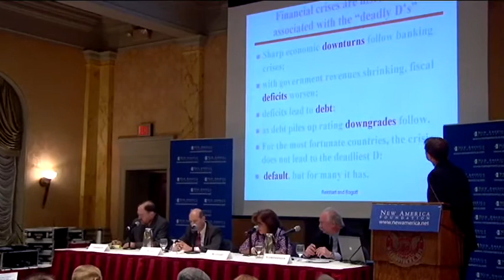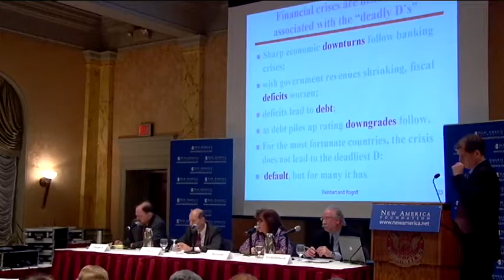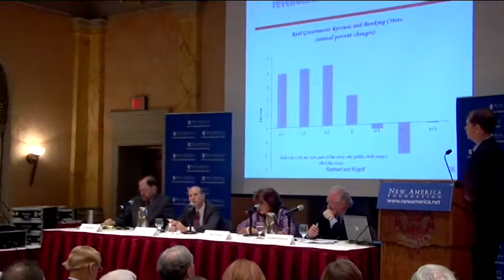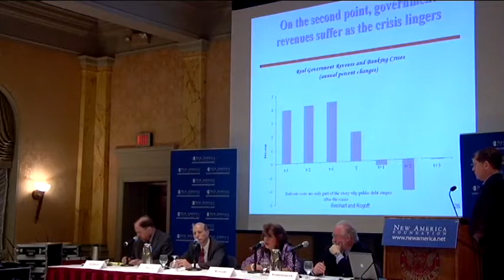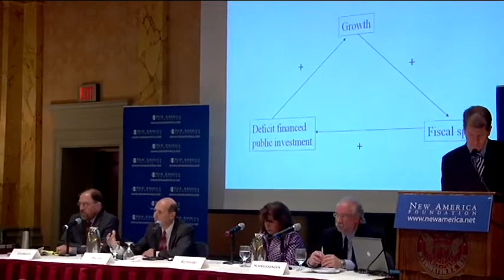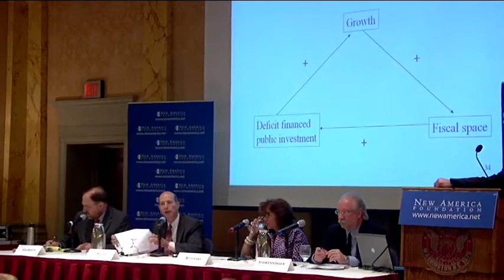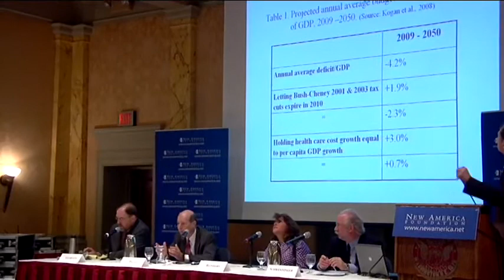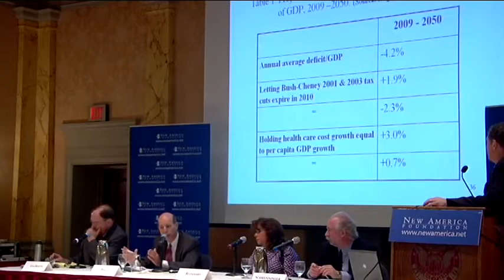Dealing with America's Debt Overhang I - Schwenninger, Palley, Reinhart, Galbraith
The bursting of the housing and credit bubbles has left the United States with a huge debt overhang.  Can we grow our way out of debt without setting off inflation?  How can households reduce their debt levels without killing off demand?  Does the debt pose a threat to the dollar?